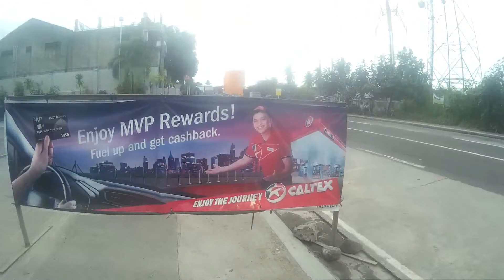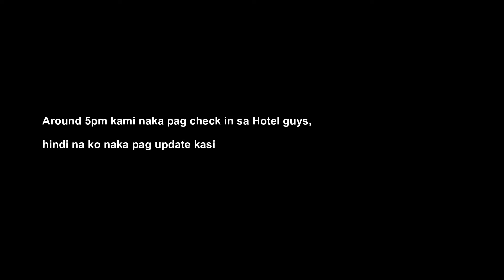Road to Bicol | Atimonan | Sorsogon | Part 1 | Honda Click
Hi Guys! After a long time naka pag rides ulit going South. This time Bicol region naman. Syempre kasama ko pa din ang grupo ko